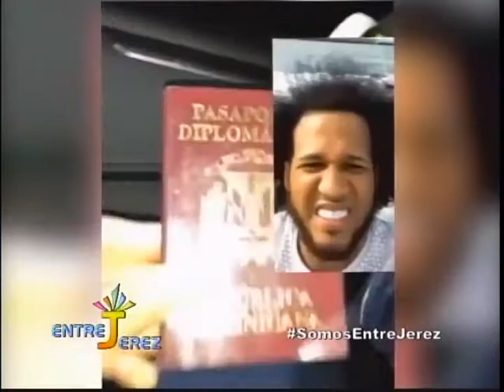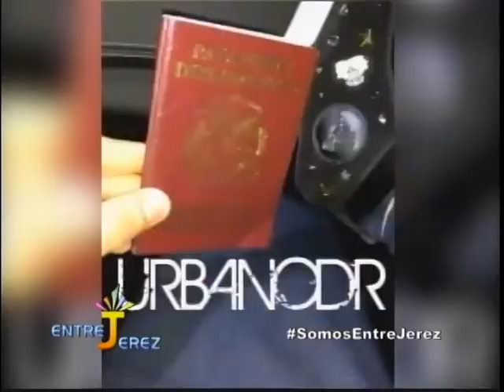El Alfa es un “Bultero” le miente a los fanáticos